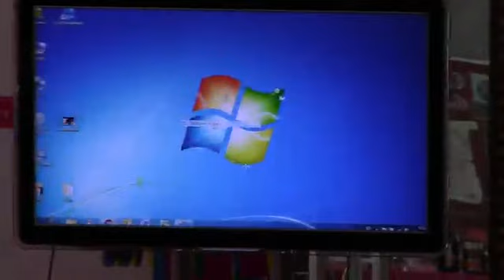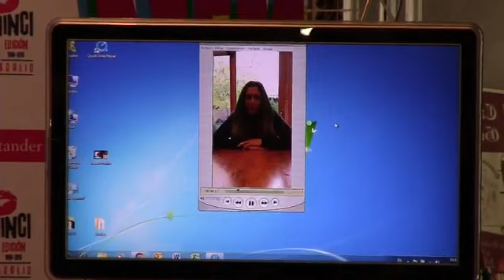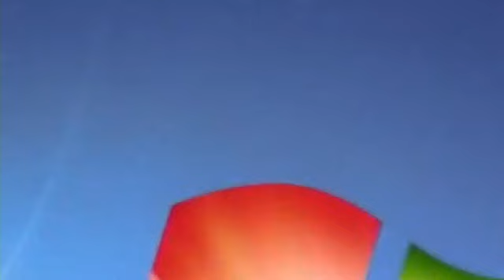Beeba Boys y Sexy Laundry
Rueda de prensa de Beeba Boys, de Deepa Mehta, representada por el actor Ali Momen,  y del cortomentraje  de animación polaco Sexy Laundry, de Izabela Plucinska, representada por su director de animación. Ambos filmes formaron parte de la Sección Oficial de la 60ª Seminci.